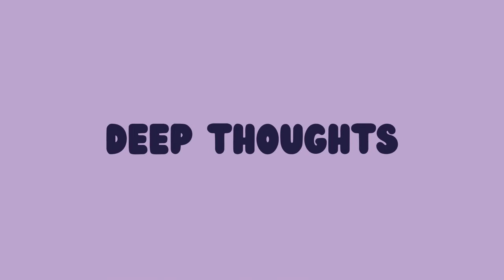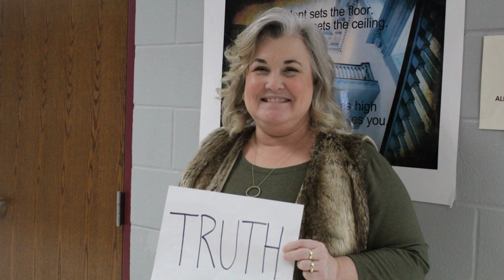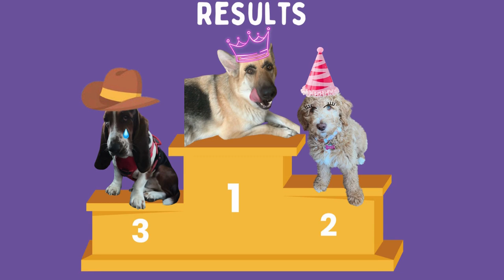3/8 RBN Broadcast - Deep Thoughts, Dumb Thoughts, Track Convos, Dog Racing and more!